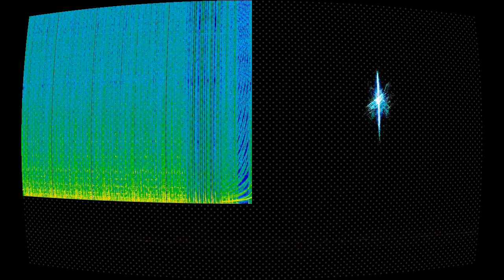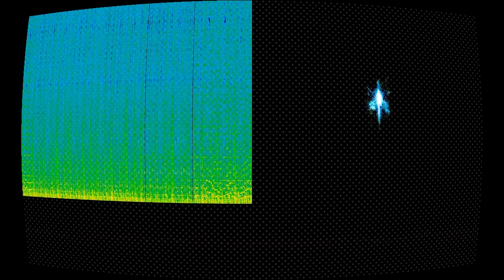wbfdfbgkg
“wbfdfbgkg” by RoccoW